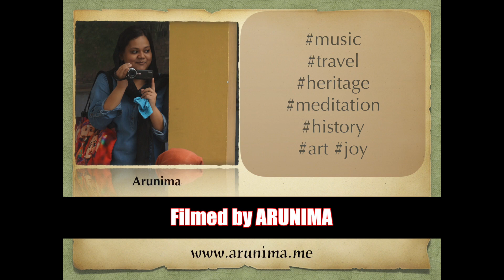Glimpses | Heritage Walk with students of National Law Univ | Humayun's Tomb Complex | Delhi Karavan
Glimpses of a recent tour with global students of National Law University :) Full Video of Humayun's Tomb Complex tour